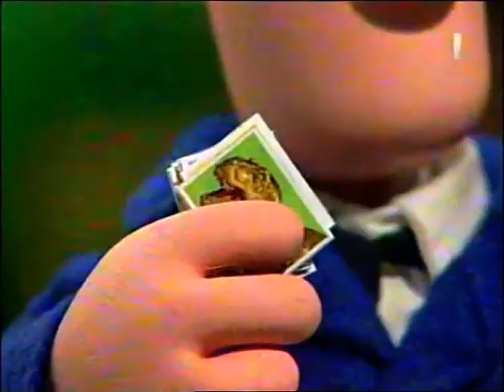Poštár Pat a straty a nálezy | celá časť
Klasický detský seriál o obľúbenom poštárovi Patovi, ktorí spolu so svojím verným kocúrom Jess roznášajú zásielky obyvateľom mestečka Greendale a s jeho rodinkou zažívajú každý deň rôzne neobyčajné príhody. Pat je skrátka veľmi šťastný muž!

► Tento kanál NIE JE vlastníkom tohto videa, všetky výnosy z reklám sa vyplácajú vlastníkom autorských práv.

Pošťák Pat, Slovensky dabing, slovenčina, krátka rozprávka pre deti, večerníček, STV